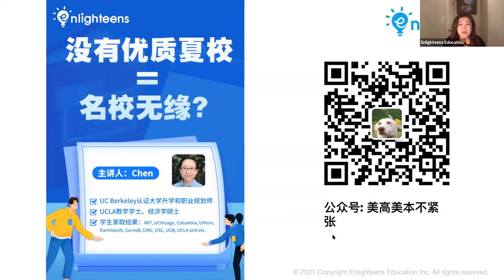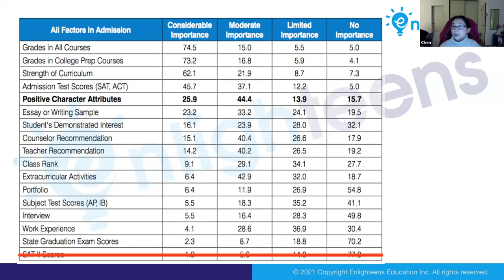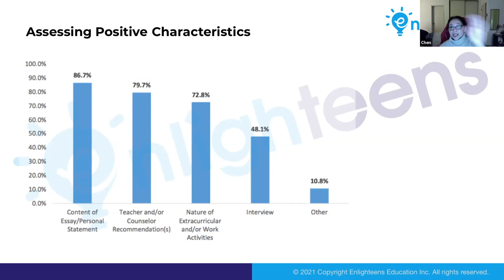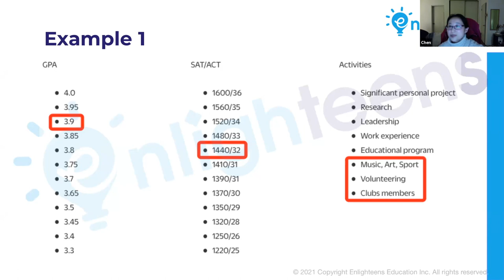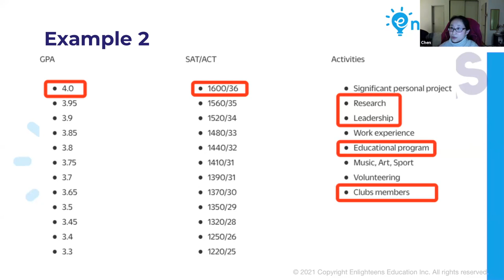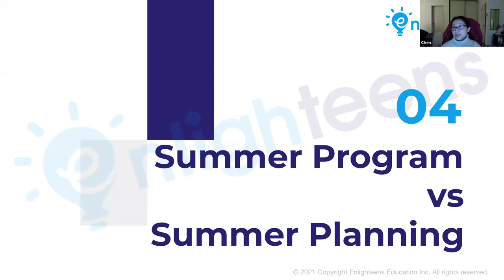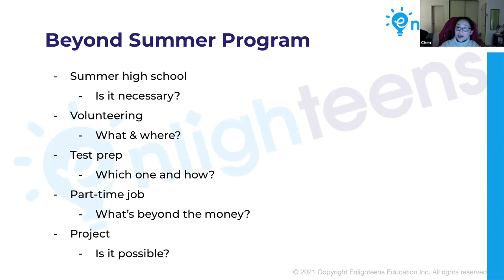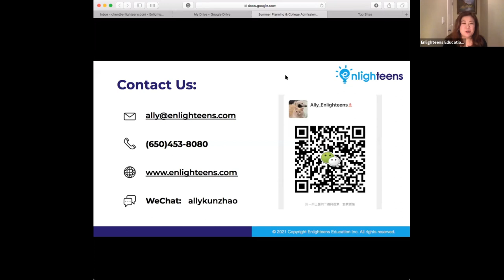美国大学申请｜没有优质夏校 = 名校无缘？如何选择夏校？